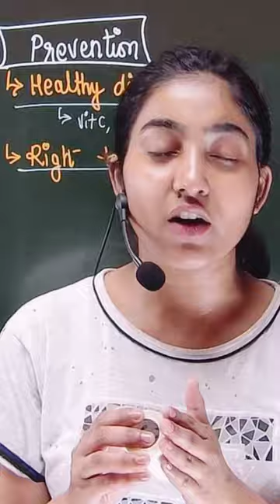Why we use surgical tape for bandage 🤕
This is alka thakur and welcome to the alka medical classes.